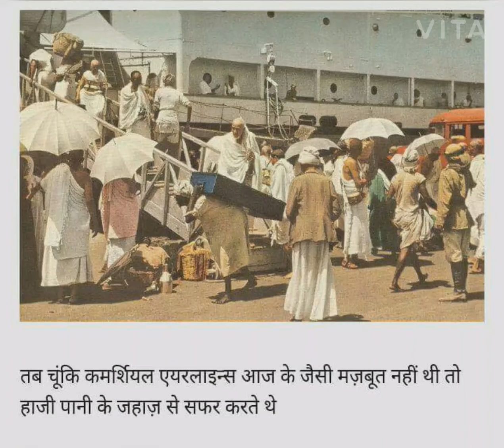purane Samay Mein Haj Karne Ka Tarika